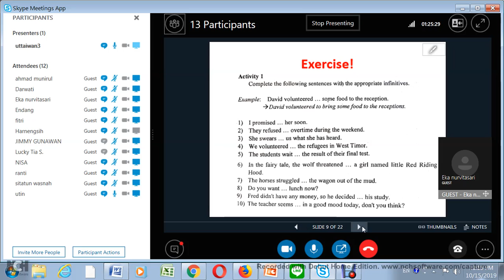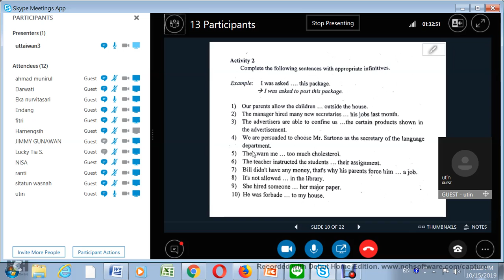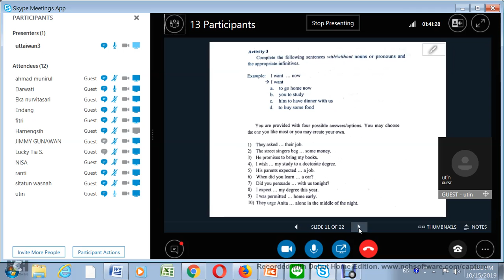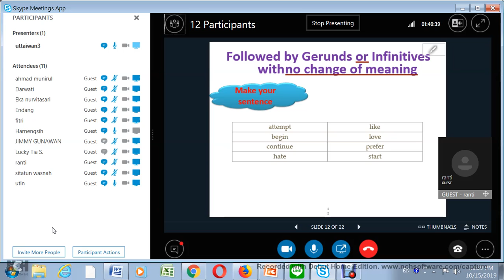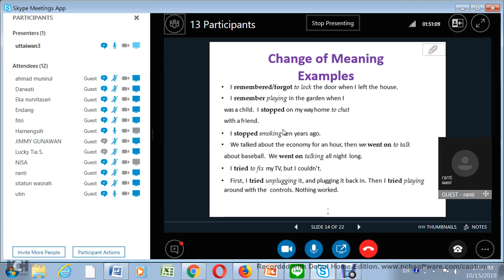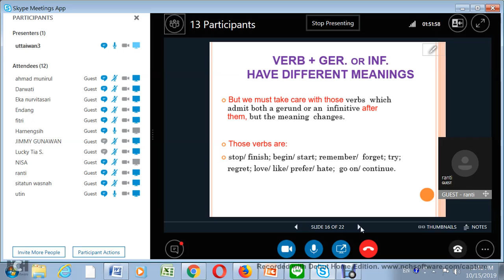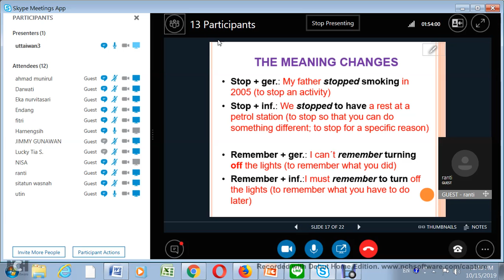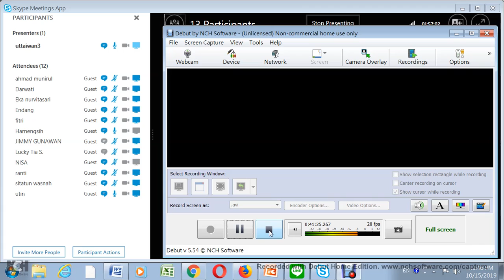2019 2 Structure2 UTT OL6 15102019 2